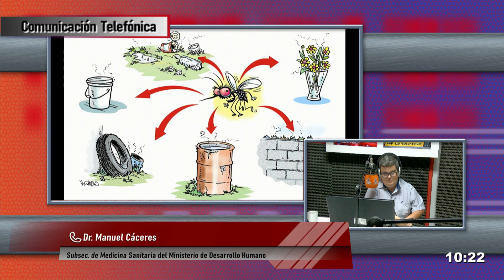DR. MANUEL CÁCERES - SUBSEC. DE MÉDICINA SANITARIA DEL MINISTERIO DE DESARROLLO HUMANO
Situación epidemiológica, los cuidados y los pasos a seguir en caso de presentar síntomas de Dengue
Programa El Mirador
Conducción: Lisandro Argañaraz
Producción: Valeria Olmedo
Dir. Técnica: Miguel Monzón - Claudio G. Percíngula